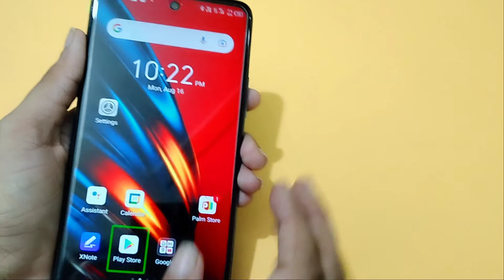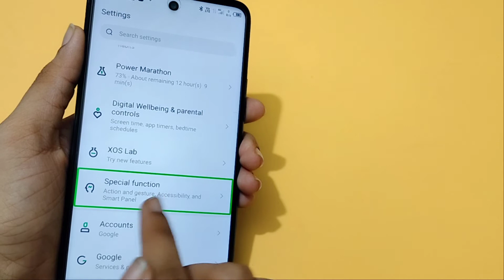tecno pova 2 TalkBack setting | How to fix talkback problem | talk back off kaise kare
tecno pova 2 talkback off
how to fix talkback problem in tecno pova 2
how to off talkback service in tecno pova 2
talkback kaise band karen
talkback kaise hataye
talkback kaise on kare
talkback ka matlab kya hai
talkback ko kaise theek karen
talkback setting